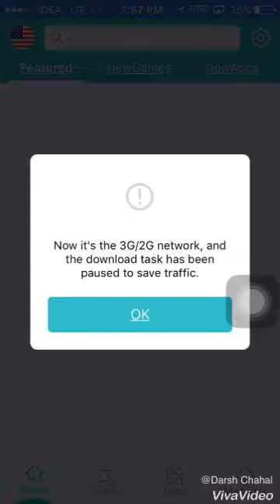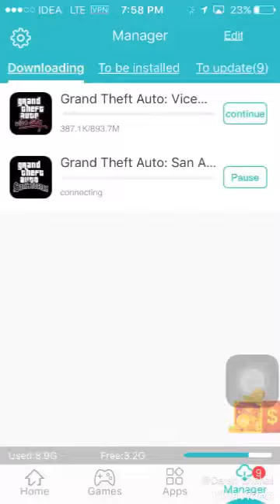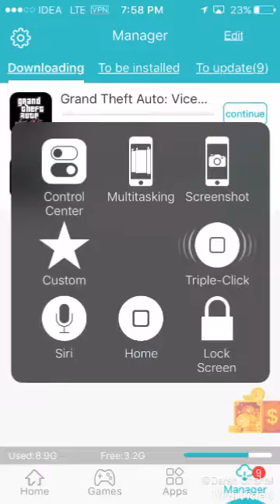How to download Gta San Andreas on iPhone for free